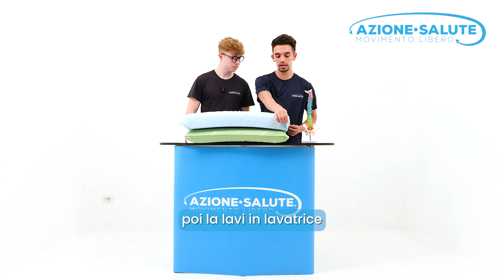I Nuovi Guanciali Ortopedici di Azione Salute: Migliora la Qualità del Tuo Sonno!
Cerchi il Guanciale Perfetto per Migliorare il Tuo Riposo?

I nostri guanciali ortopedici sono progettati con un design ergonomico, ipoallergenici e altamente traspiranti. Grazie al sistema Acqua Transpirant, realizzato con una miscela a base d'acqua, questi guanciali cervicali offrono una traspirazione eccellente e un continuo ricambio d'aria durante il riposo. Il trattamento agli ioni d'argento previene la formazione di batteri, acari e muffe, garantendo un ambiente di riposo più igienico.

Con incavi obliqui e verticali studiati per sostenere la muscolatura cervicale e facciale, questi guanciali promuovono una postura ideale, alleviando i dolori cervicali e migliorando la tua qualità di vita.

Sono disponibili in due versioni:

Guanciale Cervicale Saponetta
Guanciale Cervicale Doppia Onda
Scegli quello più adatto a te! Ogni guanciale include una fodera traspirante.

Contattaci al numero 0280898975 o visita il nostro showroom in via Bruno Buozzi 21, Liscate.